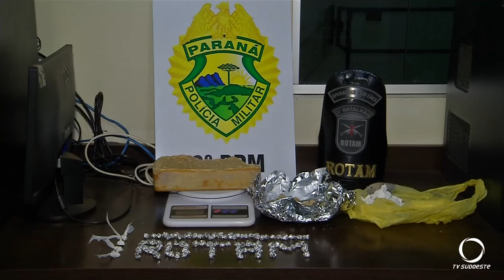Ação contra o tráfico de drogas é realizado pela Policia Militar no Bairro Sudoeste em Pato Branco